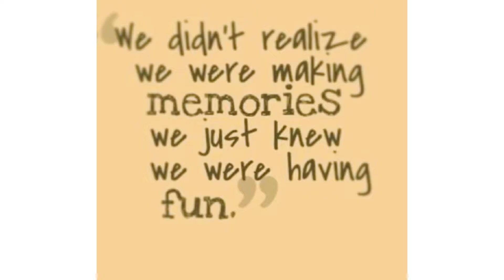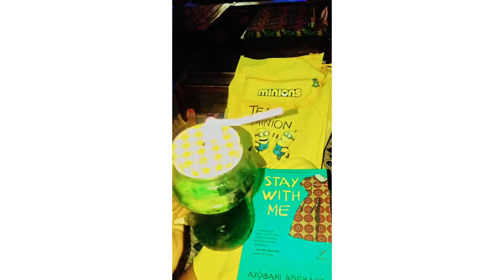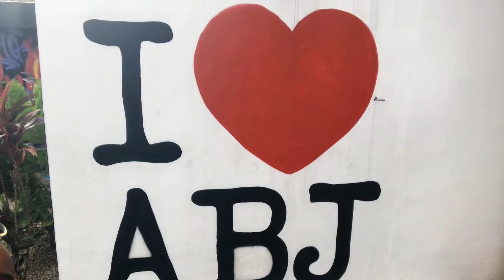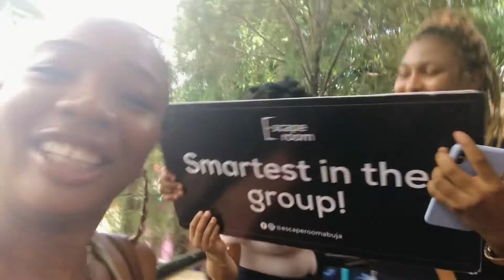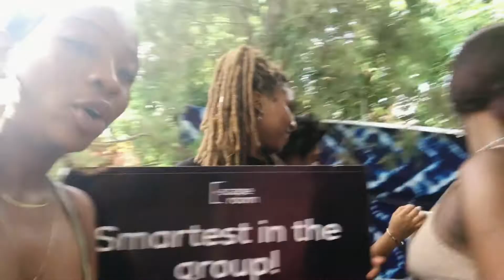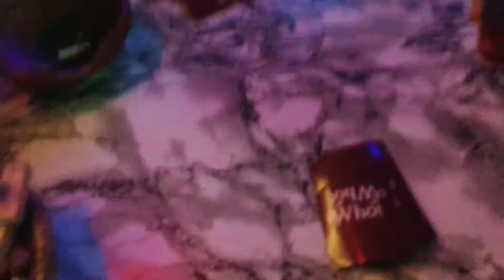The Week Before....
Hi g,uys I just went to Lagos to attend film school and this I s what happened before I left Abuja. This is an exciting trip I'm on and I'm excited to tell you all about it!!! 🤗🤗

All videos talked about are on my YouTube, check them out!!